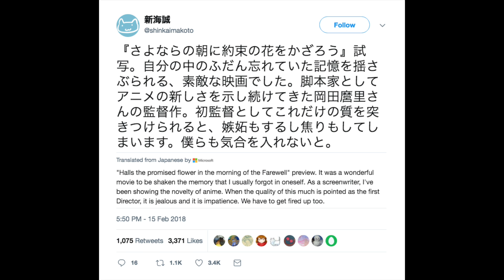Makoto Shinkai is JEALOUS OF THIS ANIME FILM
Makoto Shinkai just tweeted that he absolutely loves Mari Okada's new film and that even he is jealous of her amazing directorial debut. Maquia : When the Promised Flower Blooms is coming out next week in Japan so the rest of us will just have to wait. But coming from the writer of Gundam : Iron Blooded Orphans, you know this is going to be another crazy story and I just can't wait to see it.